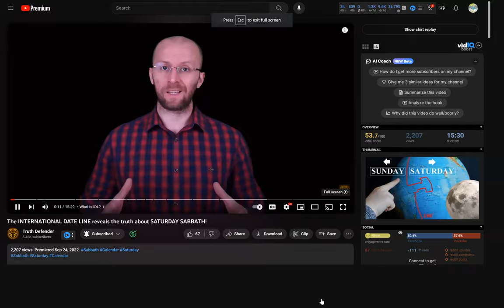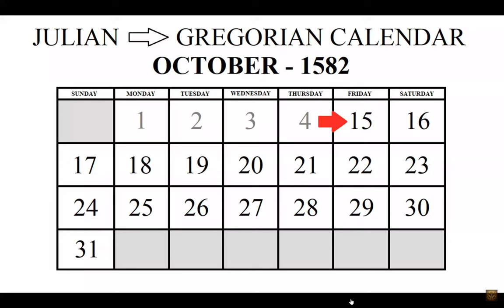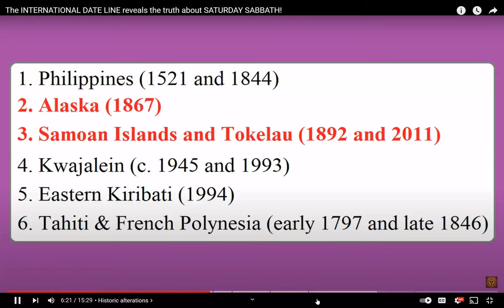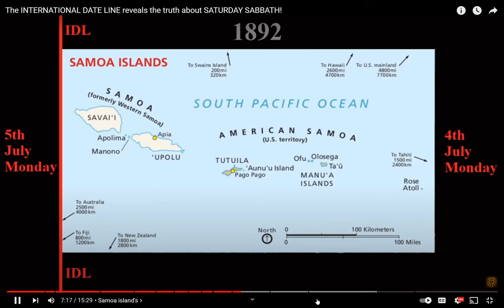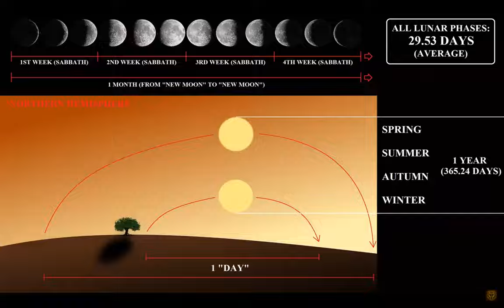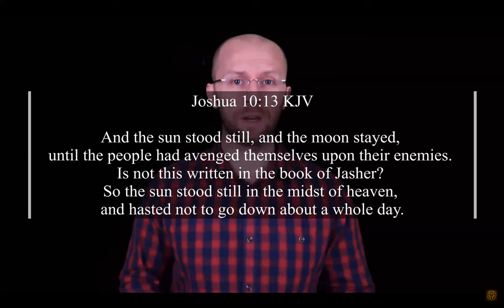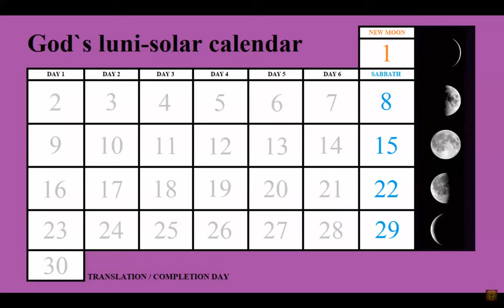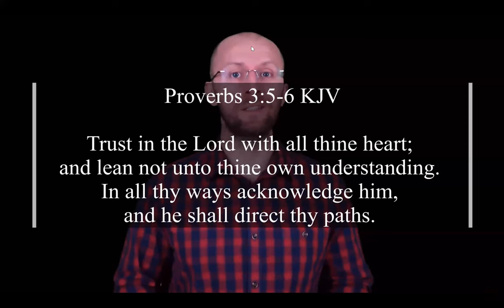The INTERNATIONAL DATE LINE reveals the truth about SATURDAY SABBATH!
If you observe Saturday or Sunday as your Sabbath then you must watch this video! The biblical knowledge that I present here may change the way you see sabbath forever. Our current calendar is a man-made invention just like the... International Date Line!

(Im sorry for the background noise. I recorded this video while on vacation and the room acoustics weren't the best).

Timecode: (clickable)
0:00 What is IDL?
1:13 Israeli camp
1:31 Around the world in 80 days
2:57 Noah sons & sabbath
4:01 Man-made calendar
4:42 48 hours apart
5:15 3 different days
5:41 Antarctica
6:05 Historic alterations
6:26 Alaska
7:01 Samoa island's
8:13 Seventh Day Adventists
9:26 Luni solar calendar
11:39 Conclusion
12:49 Retrospection

VIDEO UPDATE: in 7:14 min of the video "5th of July" (left side of the screen) should be a Tuesday not Monday.

The same video (in polish language) on my second YOUTUBE channel:

 • LINIA ZMIANY DATY obala SOBOTĘ jako S...

 / truthdefenderforchrist

Video about LUNI-SOLAR CALENDAR mentioned in 11:30 min:
Forbidden lunisolar biblical calendar explained in 10 verses!

 • Forbidden lunisolar biblical calendar...

Next recommended video:
Amazing first verse of the Holy Bible! - Detailed examination of the GENESIS 1:1

 • Amazing first verse of the Holy Bible...

All the quoted verses comes from KJV Holy Bible unless otherwise stated.

Subtitles can be turned on and off in the player settings (C button or TEXT icon in the right corner). Subtitles can also be modified (GEAR icon in the right corner) so that they do not obscure important parts of the video.

Special thanks to Melissa and Barrieann!